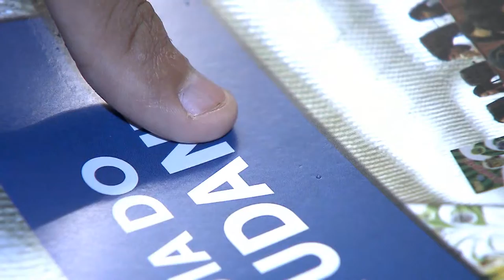Vem Comigo - Museu escola STJ